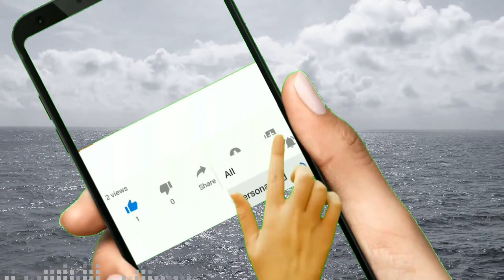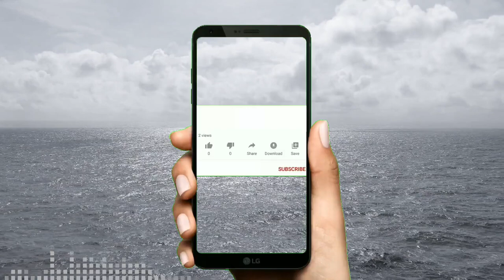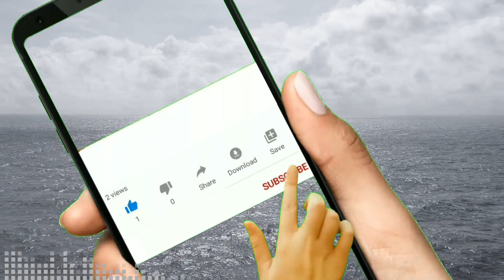Blues/Rock | Slow Burn by Kevin MacLeod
Nice progressive rock/blues piece with 3 sections

Title: Slow Burn

Music also promoted by Free Music Archive under License CC-BY-3.0 (Attribution 3.0 Unported)